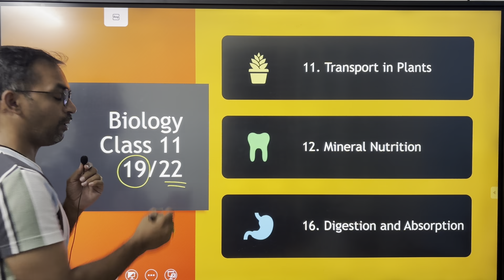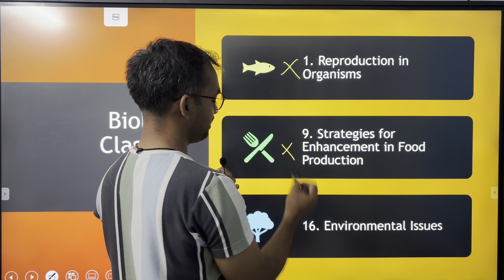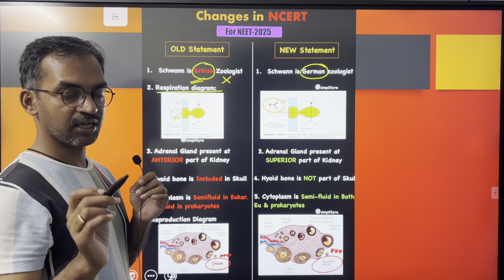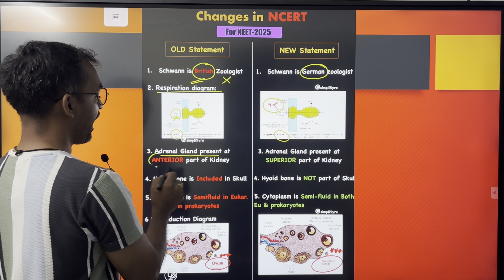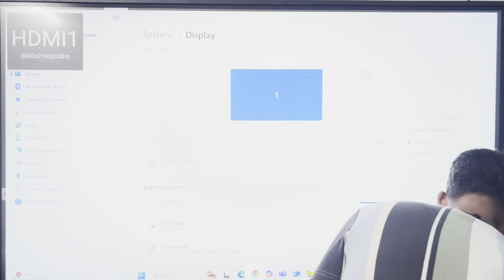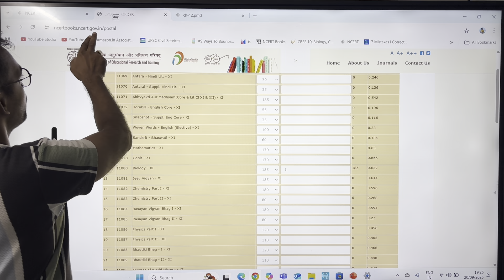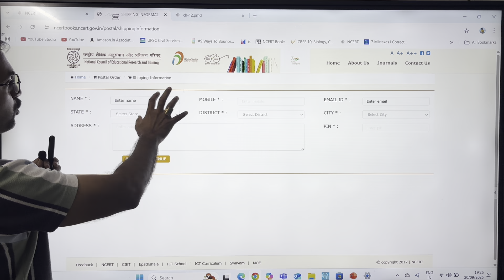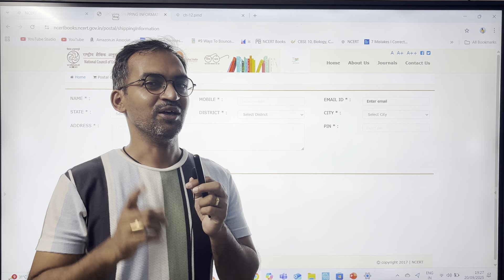Changes in NEW NCERT | Deleted Portions in NCERT | MUST WATCH FOR NEET 2026